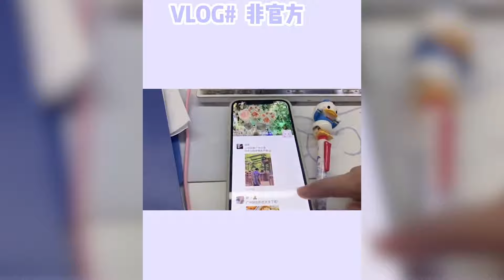【团子真有185】“非官方的说法是，我舍不得你”暗恋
抖音快手小红书 + 搞笑 + 抖音合集 | 团子真有185：“非官方的说法是，我舍不得你”暗恋